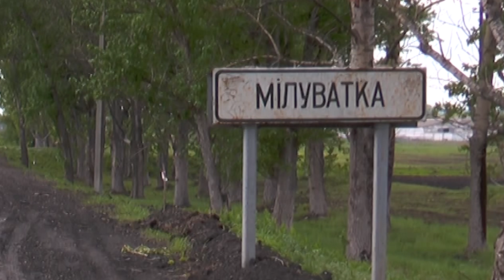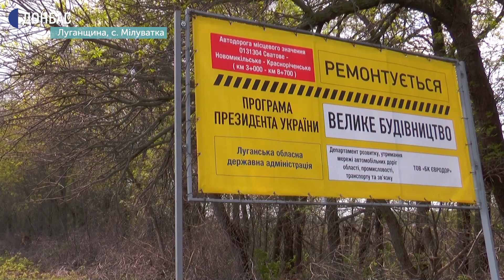На Луганщині ремонтують автошлях сполученням Сватове — Новомикільське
Завершили фрезерування 800-метрової ділянки автошляху сполученням Сватове — Новомикільське. Ремонтні роботи дороги місцевого значення, поблизу села Мілуватка, виконує будівельна компанія із Дніпра "Євродор". Надалі укладатимуть кілька шарів асфальту.